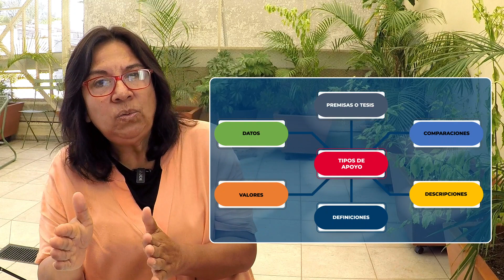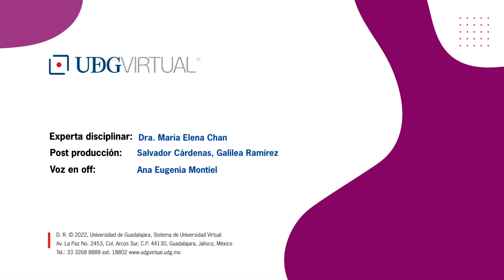Estilos de argumentación científica según el producto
Estilos de argumentación científica y sus características según el tipo de producto a realizar. Recurso de apoyo en la Maestría y Doctorado en Gestión de la Cultura del Sistema de Universidad Virtual de la Universidad de Guadalajara